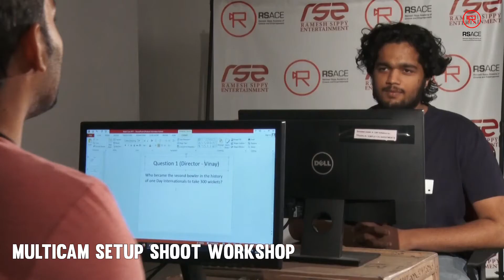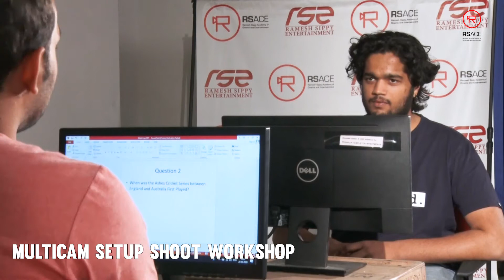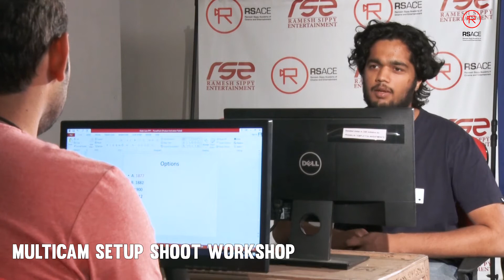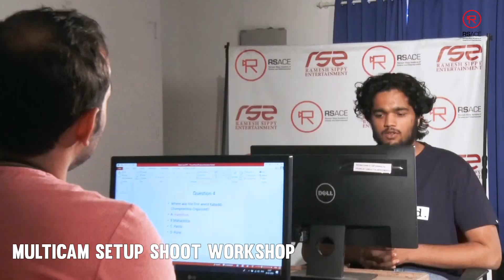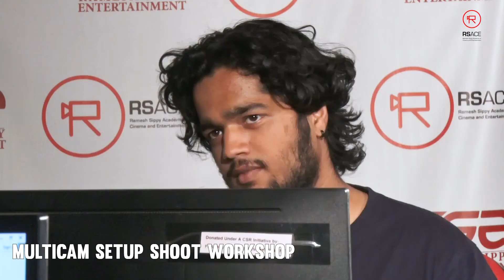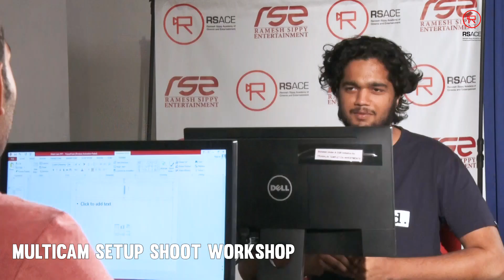Multicam Setup Shoot Workshop with RSACE Students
IF YOU LIKE OUR VIDEO -PLEASE DO CLICK ON THE SUBSCRIBER BUTTON AND BELL ICON .